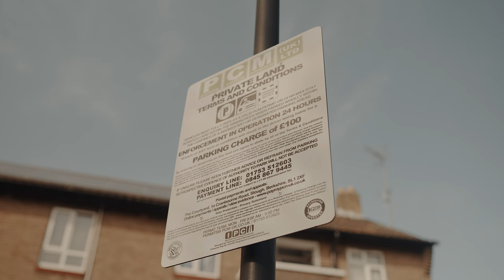Movi x 2Fourz - Streetz (Music Video)